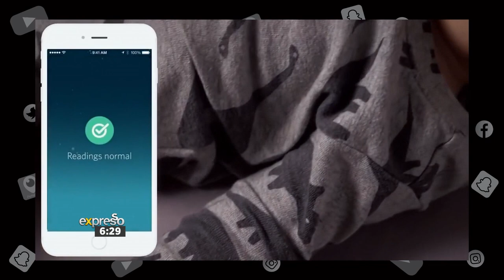Tech Talk #2: Gadgets and Tech for New Babies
Tech savvy people who have become parents will love devices with Smart home integration.

Connect With ExpressoShow Online